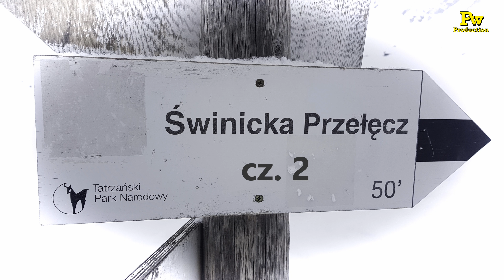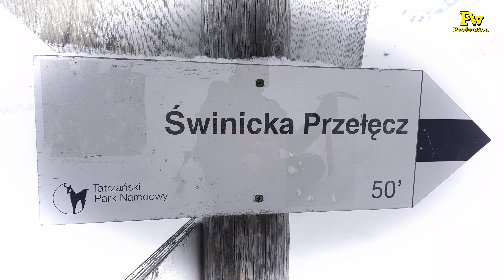Przełęcz Świnicka cz.2 07.03.2022